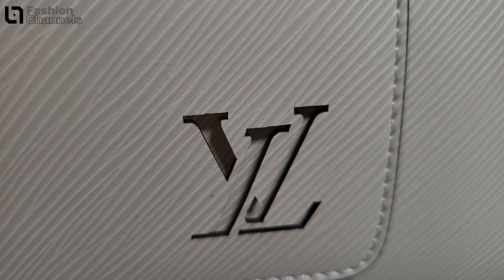Louisvuitton Marelle handbag Quartz White - Review I Unbox I Detail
Xin chân thành cảm ơn các bạn rất nhiều vì đã xem video của kênh.